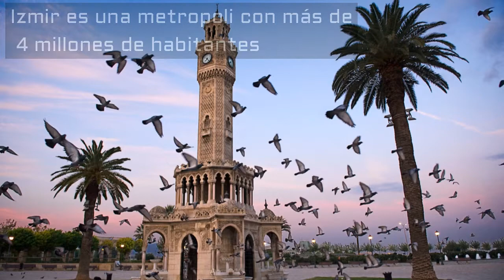GÖZTEPE SK - En 1969 fue el primer club turco en llegar a una Semifinal Europea - Clubes del Mundo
El Göztepe SK de Esmirna (Izmir), es un club turco que tiene en su pálmares 1 Liga Turca ganada en 1950 y 2 Copas Turcas logradas en 1969 y 1970. En 2017 logro volver a la Süper Lig Turca despues de 14 años de ausencia. En 2007 estuvo a punto de desaparecer debido a problemas economicos. Fue el primer club turco en llegar a una semifinal europea,  concretamente en 1969 en Copa de Feries fue eliminado por el Ujpest Budapest.

Fuente: Google, Wikipedia, Pixabay